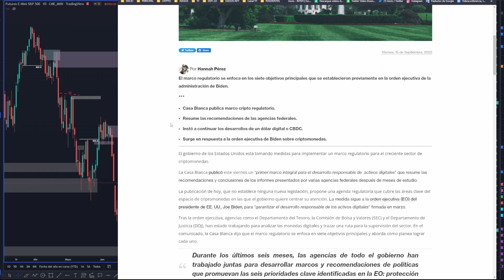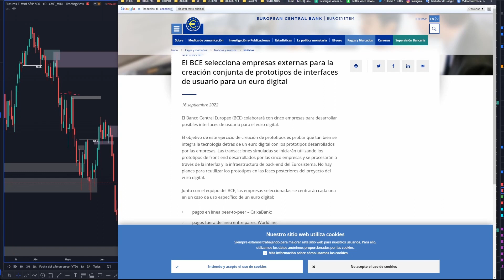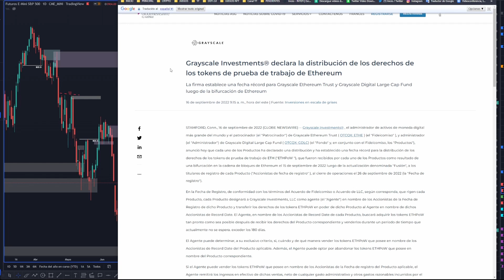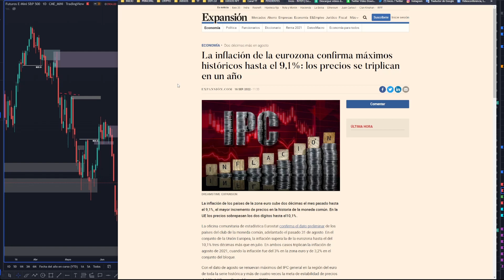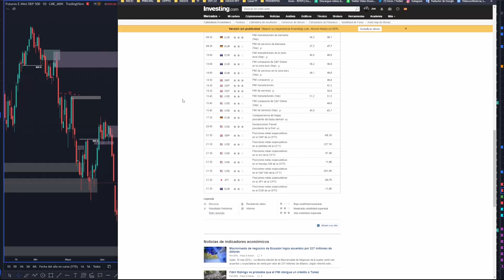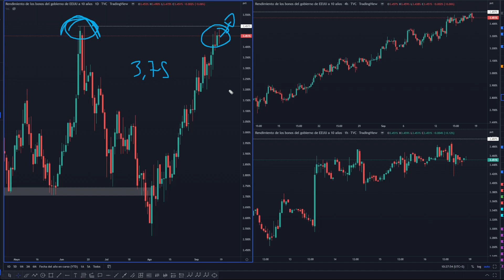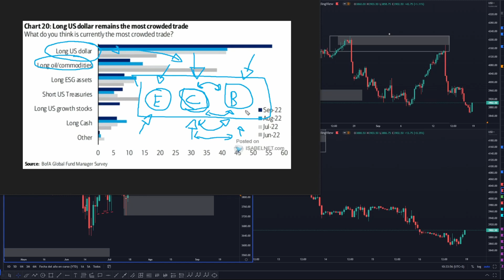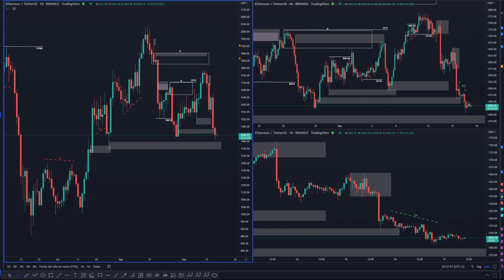😈 EMPIEZAN las REGULACIONES y MUESTRAN sus CARTAS. Análisis BITCOIN - ETHEREUM - SP500 - FOREX.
Hoy analizo el primer marco regulatorio sobre criptomonedas que ayer comunico EEUU donde ya podemos ver las intenciones que tienen al respecto. Repaso la actualidad económica y cripto de las últimas horas y lo que nos puede deparar el fin de semana para BITCOIN y ETHEREUM.

- Aquí os dejo la charla que tuve en el Canal Hablando Crypto donde repasamos toda la actualidad económica;

⏰ MARCAS DE TIEMPO:
0:00 Marco Regulatorio Criptomonedas EEUU
3:31 Noticias y Actualidad Cripto
8:10 Calendario, Macroeconomía y Previsión Económica
13:22 Análisis Técnico BTC - SP500 - FOREX

🔴Os recomiendo entrar al Twitch de un compañero y Trader. Aporta mucho valor y realiza grandes análisis. Hace sesión de Lunes a Viernes en sesión NY;